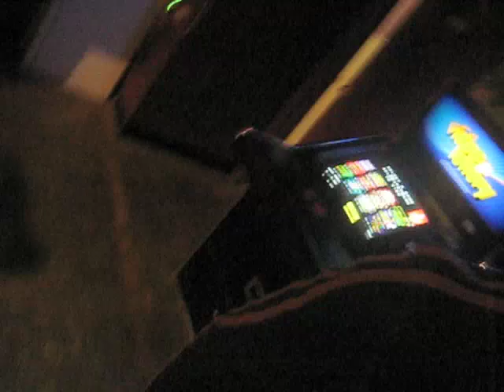Jesse and the NIght featuring Steve Kerin at The Schooner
Watch Steve go off at the awesome Schooner Lounge in Netarts, OR.
Steve Kerin/keys,
Greg Hyatt/bass,
Tom Mcdermot/drums,
Jesse Young/guitar,
Poster design by Taiese Hanthorn.